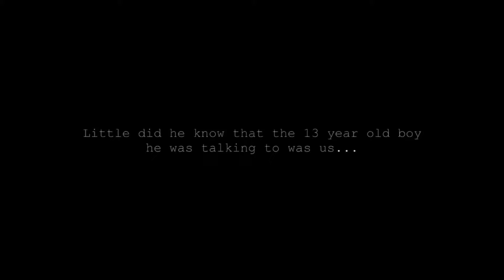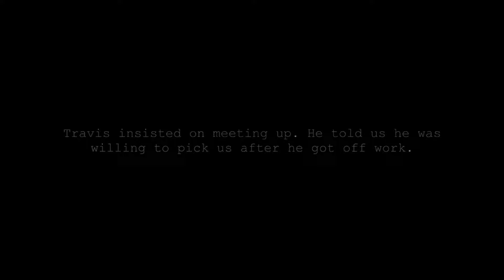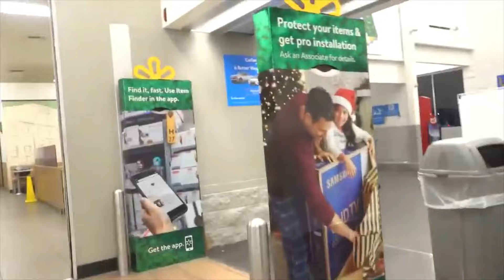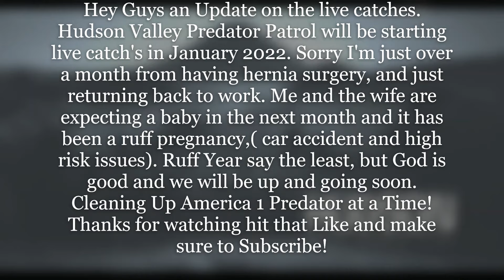Predator Meets Cowboy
Today we have a good one! A predator thinks he is meeting with a child, ends up being a cowboy!